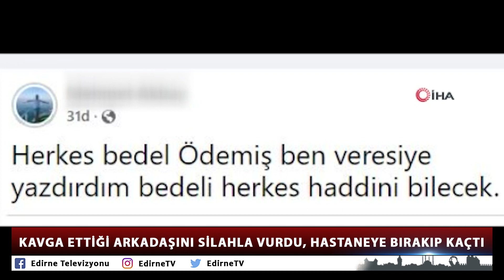KAVGA ETTİĞİ ARKADAŞINI SİLAHLA VURDU, HASTANEYE BIRAKIP KAÇTI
Tekirdağ Çorlu’da otomobil içinde iki arkadaş arasında çıkan tartışma kavgaya dönüştü. Kavga esnasında arkadaşına silahla ateş açarak yaralanmasına neden olan otomobil sahibi, arkadaşını hastaneye bırakarak kayıplara karıştı.